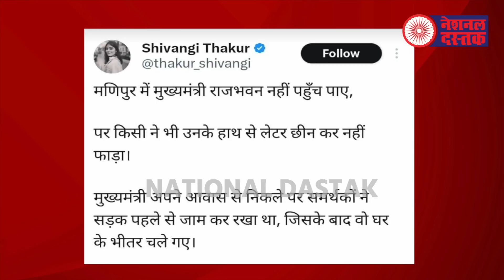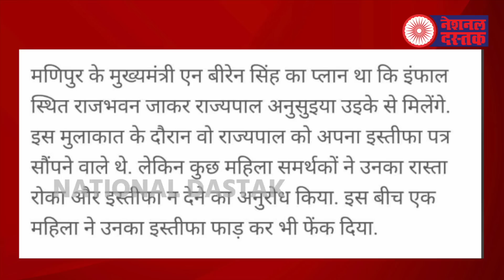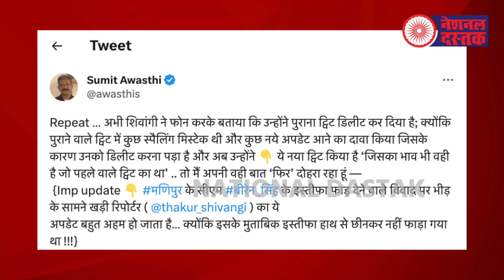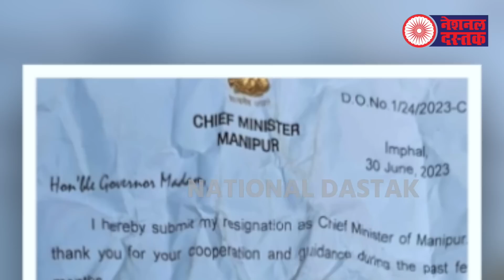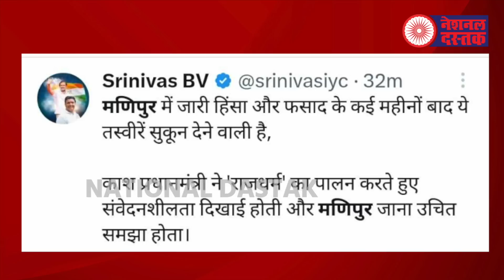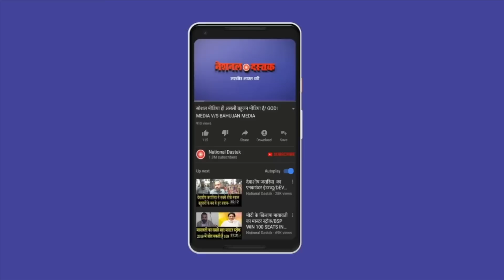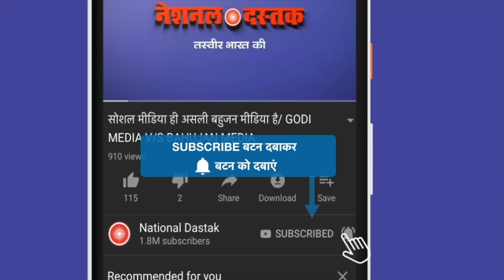इस खबर से क्यों घबरा रही है सरकार?/NAVEEN KUMAR NANDAN ON MANIPUR CM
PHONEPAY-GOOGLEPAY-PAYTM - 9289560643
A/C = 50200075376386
IFSC = HDFC0000314
Editor- SANNO
Camera person-